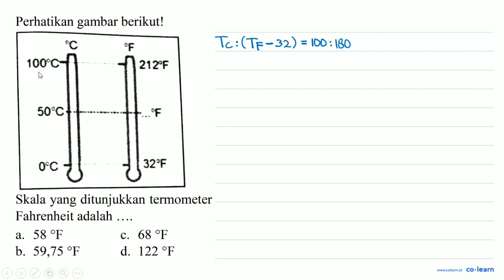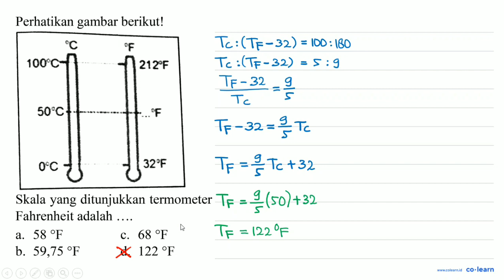Perhatikan gambar berikut! Skala yang ditunjukkan termometer Fahrenheit adalah .... a. 58 F c. ...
Skala yang ditunjukkan termometer Fahrenheit adalah .
a.  58 F
c.  68 F
b.  59,75 F
d.  122 F

Topik atau Materi: Suhu - Suhu dan Kalor - Termodinamika - Fisika Kelas 7 SMP -

00:00 : Bedah Soal
01:00 : Konsep, rumus dan pengertian Suhu
01:18 : Langkah penyelesaian soal
00:56 : Jawaban akhir
01:26 : Penutup